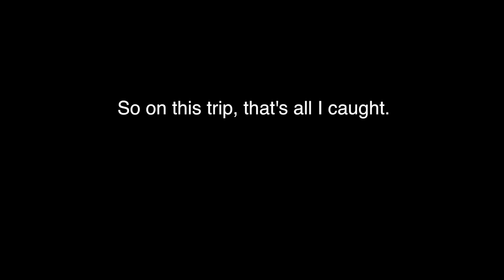Pickerel, Pickerel, and More Pickerel!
I admire these little fighters.  They attack just about anything and fight even after they shouldn’t.

Read more for Equipment and Lessons.

I’m going to run through this one quick.  There are five (5) pickerel catches in this video.  While I’m at the point of being disappointed in hooking one (they tend to get hung up on treble hooks), I have to be thankful that I caught anything at all.  After all, if it was easy to catch what I was after, there’d be no challenge.  Besides, pickerel are fun and keep fighting even after landing on shore.  I admire that.

Equipment:
Caught a few with the Ardent Bolt 3000/Berkley Lightning Shock 6’ medium action spinning rod combo spooled with 10# Trilene XT mono.

I also had my 13 Fishing Concept A/St. Croix Mojo Bass/Berkley Trilene combo and my Shimano Curado 201HD/BPS Bionic Blade/PowerPro combo.

The soft bait that worked was  a black with red fleck paddle tail fluke.  Also caught one on a square bill crankbait and at least one on a lipless crankbait.

Lessons:
I still need to start roaming.  Are you also getting sick of The Cove?  Yeah, me too.  Might start roaming back to some of my old haunts or rent a boat.  Who knows….